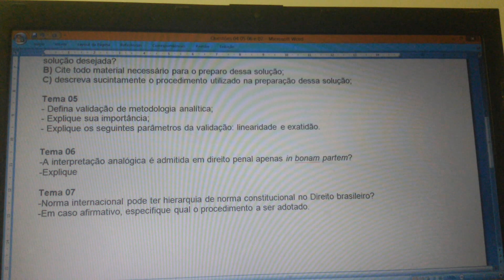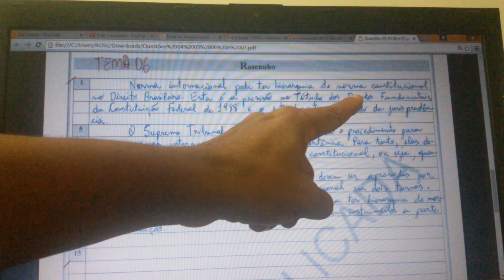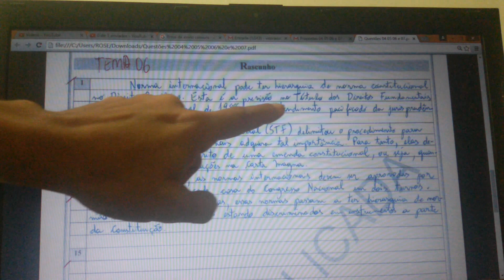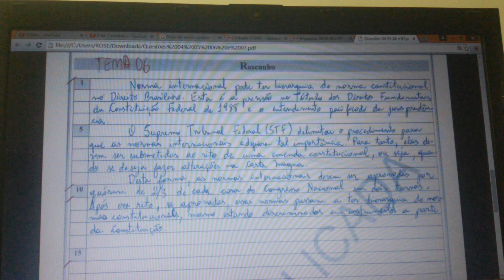75. Correção de Texto: TEMA - Norma Internacional